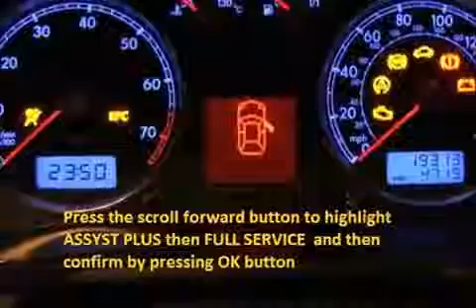RENAULT MASTER 2003 10 How to reset service light indicator